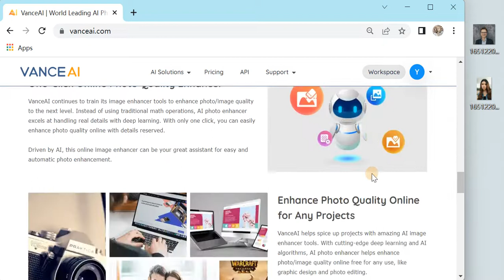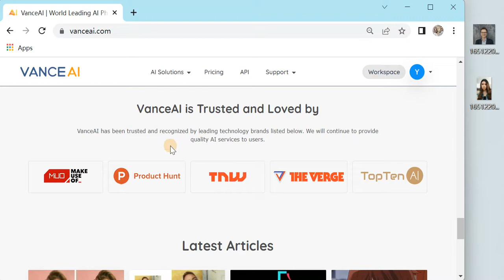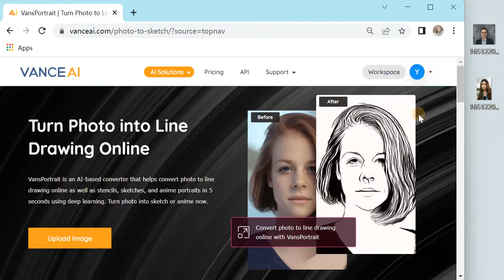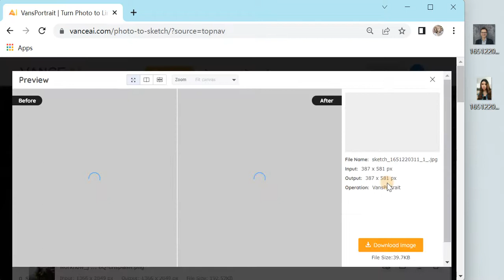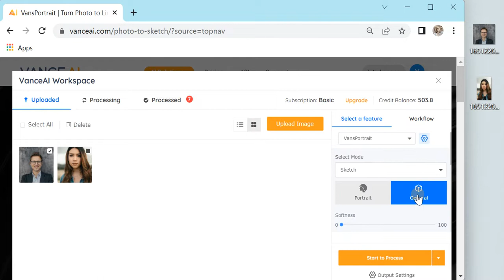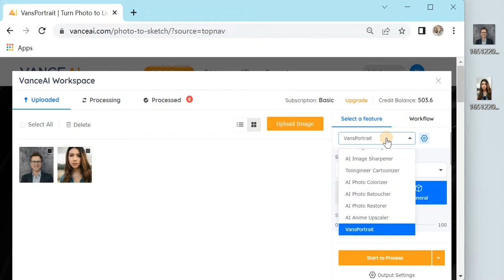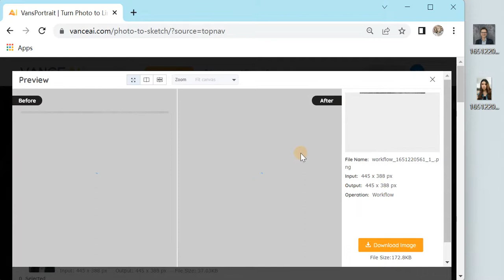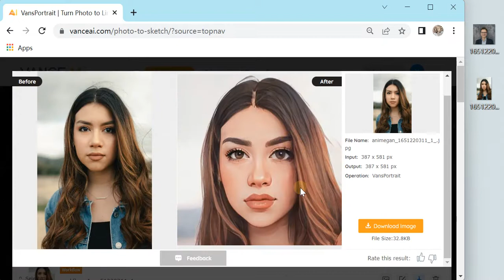VancePortrait - Convert Photo to Sketch Online for Free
😊VansPortrait is an AI portrait and image sketch generator that lets you convert photo to pencil sketche, line drawing, stencils, and anime in 5 seconds using deep learning.

🎞️If you are looking to share something different and win more likes on Pinterest and Reddit, just try this AI sketch converter. Use VancePortrait to convert photo to sketch online for free now!

💓We hope you'll gain value from our videos.

Image sketch generator in this video: VancePortrait